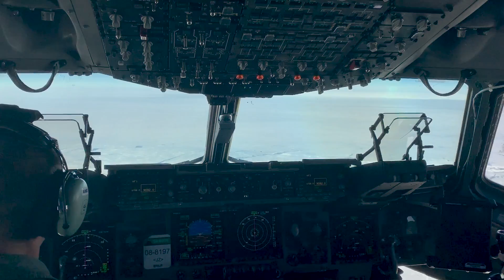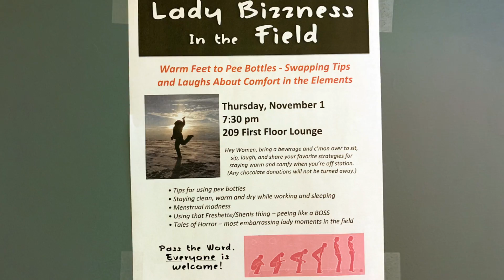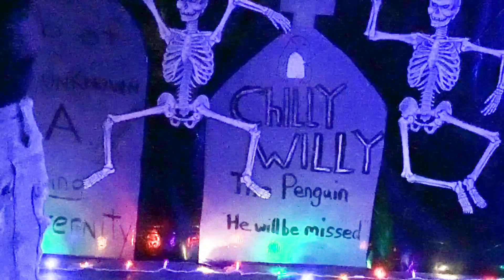How to get to Antarctica - Episode 1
I spent 5 weeks in Antarctica to film microbes living under the ice. Here's how I got there.

Thanks to all my patrons, the NSF Antarctic Artists & Writers program, the San Francisco Microscopical Society, National Geographic, and the many Antarctic researchers, colleagues, and friends who helped make my Antarctic expedition happen.

And a special shoutout to:
Alex Rokholm, Alyson Hutchison, Andrea Connell, Brooke Schreier Ganz, Carl Nielsen, Colin Richardson, Daniel Catt, Doug Sinclair,
Dr. Scarlett, Dr. Shane Tilton, Eric the Baker, Francois Varas, Houra Rais, Indi Rapsey, Jason Coyle, Jason Shupe, Jason VanNimwegen, John, Karen Lopez, Katie Summers, Keith Smith, limor fried, Lisa Ballard, Lisa Crotty, Loretta Whitesides, Martin Bogomolni, Matt Biddulph, Matthew Cashmore, Matthew Reyes, Mike Youens, Nathan Bergey, Nick Pinkston, Not Invader Zim, Octavian Voicu, Quinn Emmett, Richard Gipson, Robertson S. O., Sam Richardson, Sarah, Suzanne Leibrick (@inannamute), Ting-Ju Chen, Trevor Flowers, Vincent Prayle, Wesley Swingley, and William Waldman.